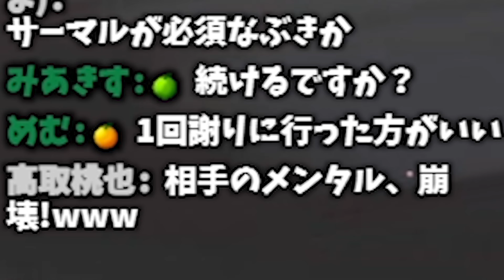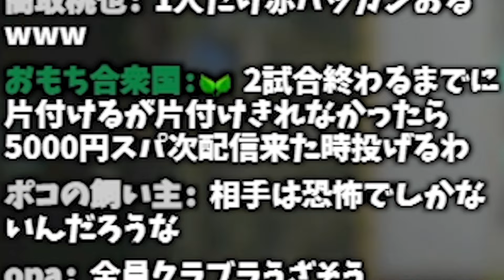あまりにも性格が終わってる編成がこちらwwwwwww【スプラトゥーン3】